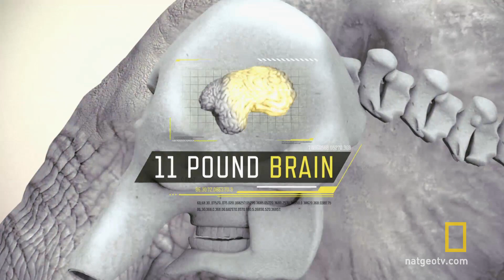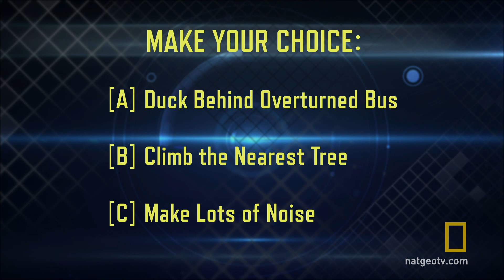Raging Momma Elephant | Do or Die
A honeymooning couple on an African safari are confronted by an angry elephant.